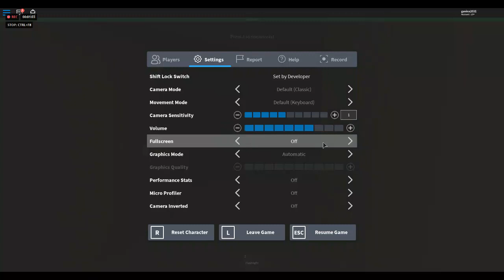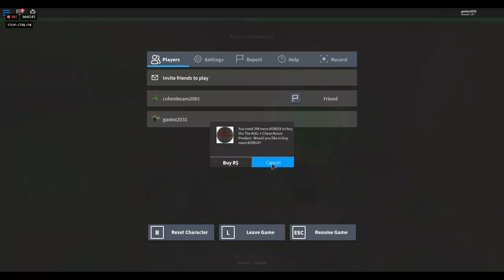me and cohen did it we got out of the house in Alone in a Dark House